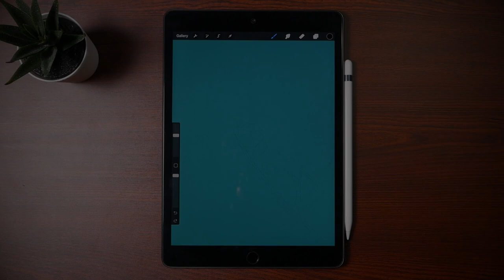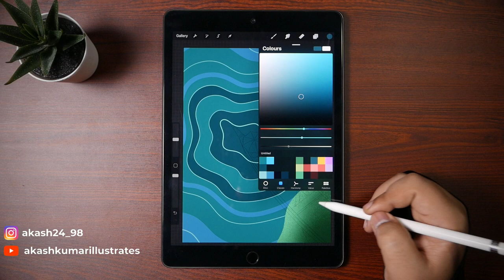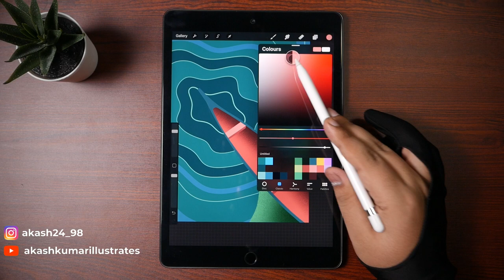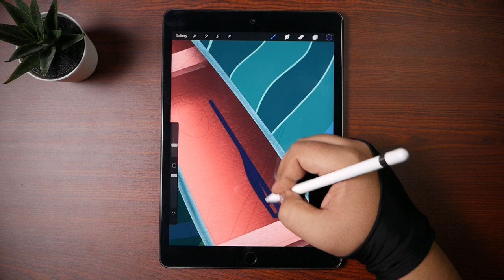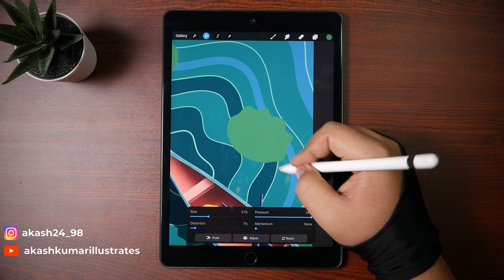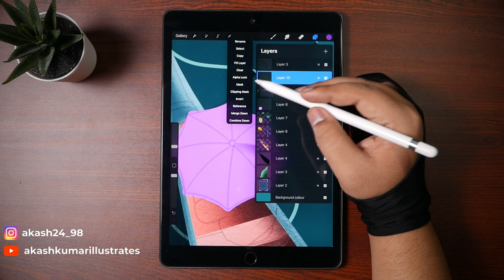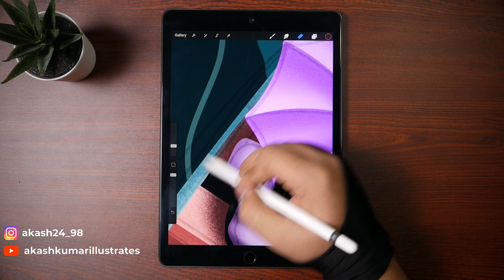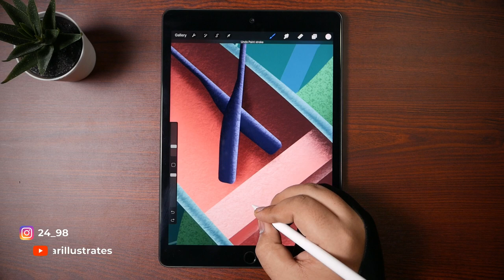Boat | iPad illustration made in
Illustration of Boat made in iPad using @Procreate app.

Apple Pencil compatible with ipad 7th gen: